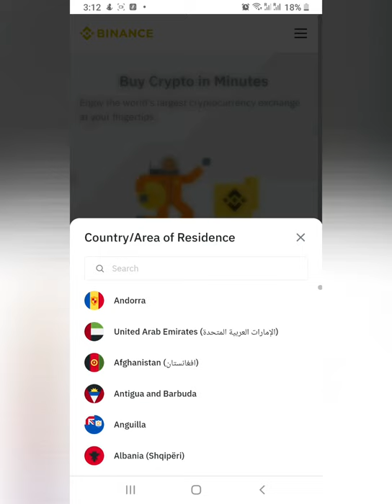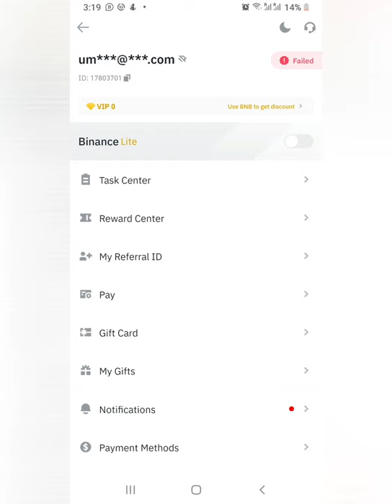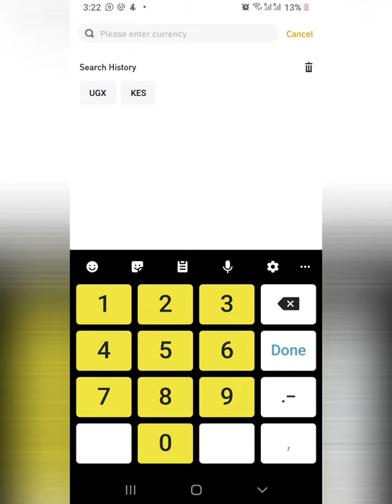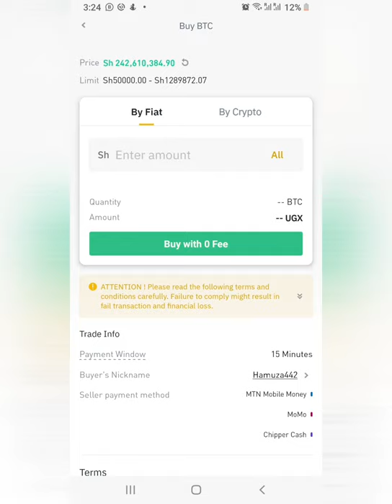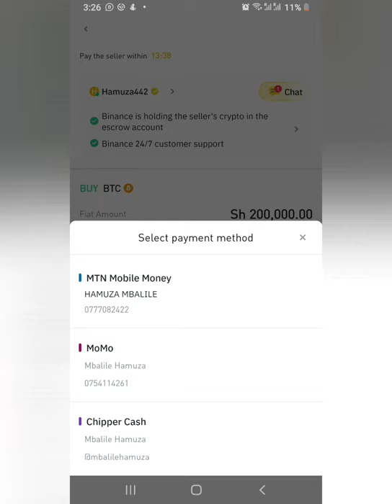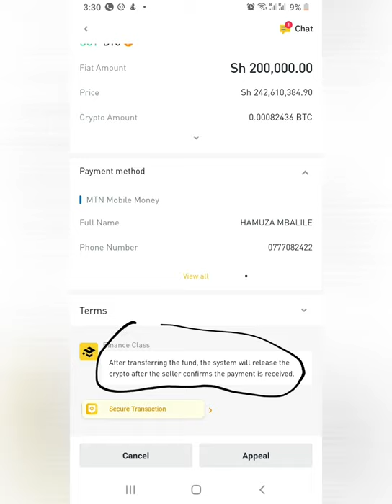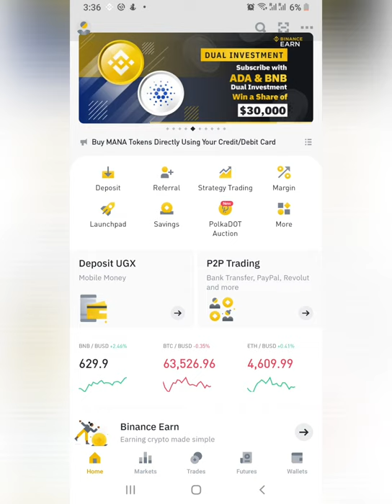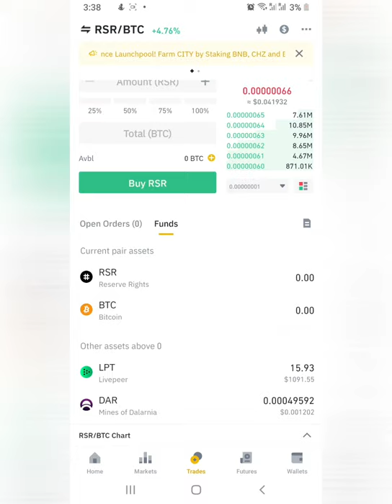How to buy cryptocurrency in Uganda with binance exchange part 1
To start trading in cryptocurrency  join binance ,
- deposit any amount of bitcoin in your account and i will let you know which coin to buy and  double your bitcoin
Below are the link to  Binance